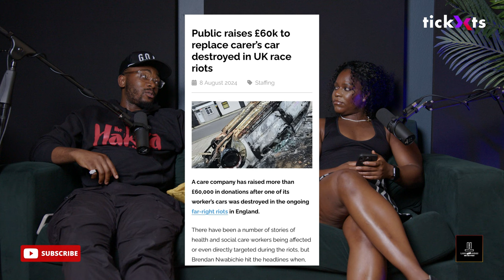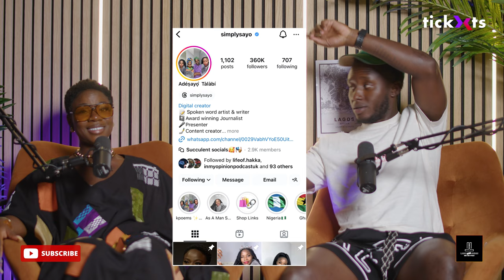SimplySayo: Nigerian Spoken Word Artist | Blood Donation Awareness & KPOETRY | LML EP 32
✨This week on Lagos Meets London (LML EP 32), we’re excited to feature Nigerian spoken word sensation Adéṣayọ̀ Tàlàbí, known as SimplySayo. 🌍🎤 Known for her unique blend of humor, Nigerian culture, and social activism, SimplySayo is raising awareness for blood donation, especially in the Black community. In this episode, she opens up about her journey, the importance of blood donation for sickle cell patients, and her creative evolution from KPOETRY to live performances. 🎙️✍️

Topics covered in this episode include:
SimplySayo’s campaign to get 12,000 Black blood donors for the NHS 🩸💪
SimplySayo’s journey in content creation and acting 🎬🎭
Nigerian culture in her spoken word art 🇳🇬✨
The extravagant nature of Nigerian weddings 💍🎉
Support the Campaign:
SimplySayo is on a mission to raise awareness about the critical need for blood donations in the Black community. Join her in supporting the NHS campaign to get 12,000 Black blood donors. ❤️

Please follow Lagos Meets London on SOCIALS , engage with us we'd love to hear from you:

Time Stamps:
00:00 – Intro & Hosts Introduction
04:44 – Women & Dramatic Instagram Posts 📸
06:27 – Girls Moving to SimplySayo
09:01 – Creating Skits on the Spot
16:01 – SimplySayo's Acting Skills
17:35 – School Trips to the Theatre – Blood Brothers
23:00 – Blood Donation in the Black Community
24:45 – Losing a Loved One to Sickle Cell
39:51 – The NHS & Blood Donation Campaign
43:55 – Is SimplySayo Getting Married?
52:45 – Nigerian Wedding Culture
58:20 – Parenting and Discipline in Nigerian Households
1:02:55 – Growing Up with Immigrant Parents
1:07:40 – Working in the NHS and Content Creation
1:14:00 – Success in Content Creation
1:21:10 – Spotify’s Struggles 🎧
1:21:55 – Handling Rejection in the Industry
1:26:00 – UK Protests & SimplySayo’s Views
1:28:40 – SimplySayo’s KPOETRY Origins
1:30:05 – Doing Live Shows and Expanding Her Brand
1:35:41 – NHS Campaign: 12,000 Black Blood Donors
1:42:50 – SimplySayo’s Success in the UK 🇬🇧
1:47:55 – Reviewing Asake’s New Album 🎵
1:50:00 – SimplySayo Freestyles to Asake’s Fuji Vibe 🎶
1:51:55 – Closing Remarks & Gifts